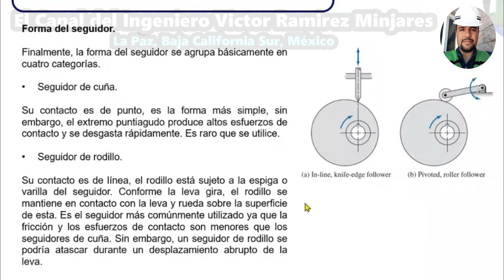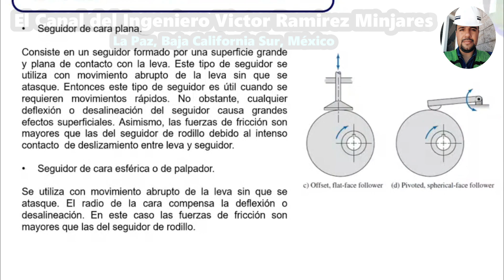* Forma del seguidor *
Aquí te explico cómo puede variar la forma del seguidor, dentro del contexto del estudio de los mecanismos de leva en la ingeniería.
📗 📓 📕 Para La Realización De Nuestro
Video Educativo Se Consultó La Siguiente
Referencia Bibliográfica :       📗 📓 📕
LIBRO: Máquinas y Mecanismos
AUTOR: David H. Myzka
EDICIÓN NÚMERO 4
EDITORIAL Pearson.
AÑO 2012.

* Ingeniería 👷🏽 💻 🚧
* Docencia 👨🏼‍🎓 📐 📝
* Cultura 🎨 🏯 📖
* Entretenimiento 🎬 🎮⚽️

Física,
Matemáticas,
Dibujo Técnico Por Computadora,
Electricidad,
Materiales,
Máquinas y Mecanismos,
Software Educativo,